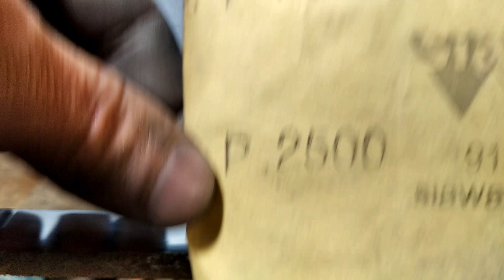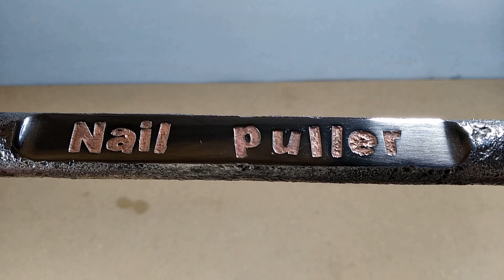Restoration - very old and very rusty nail puller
In this video, I will show how I restored an ancient and very rusty nail puller that had lain in the ground for many years, I found it when I was dismantling the old grandfather's barn